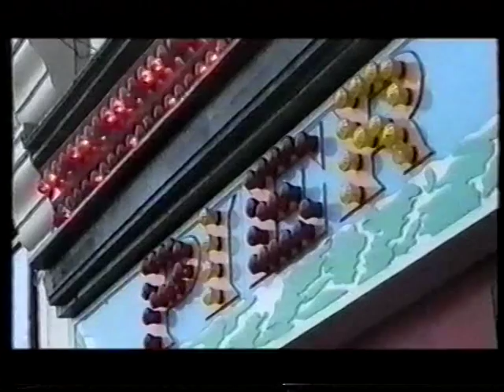THE FLAMING STARS - Bury My Heart At Pier 13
From the collection London After Midnight (Big Beat)
Video by Mary Scanlon and Max Décharné
Max Décharné  (vocals, maracas) Mark Hosking (guitar) Huck Whitney (guitar) Paul Dempsey (bass) Joe Whitney (drums)
Words and music written by Max Décharné  PRS / MCPS